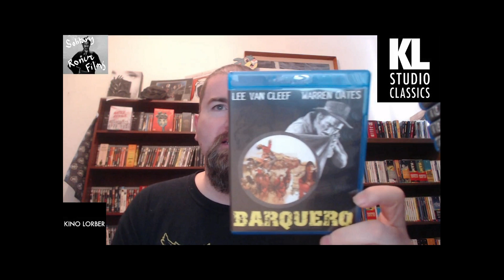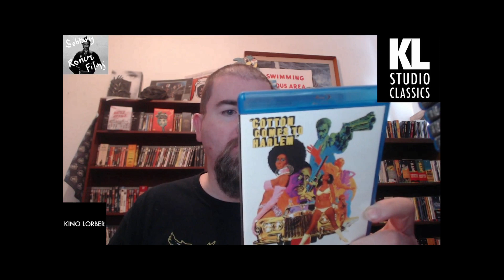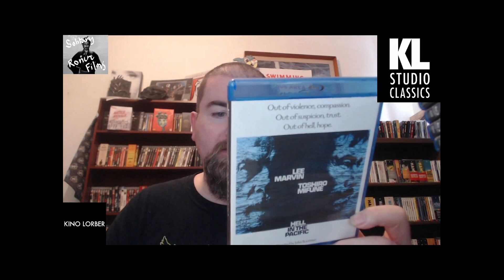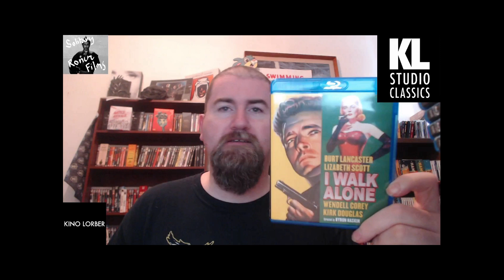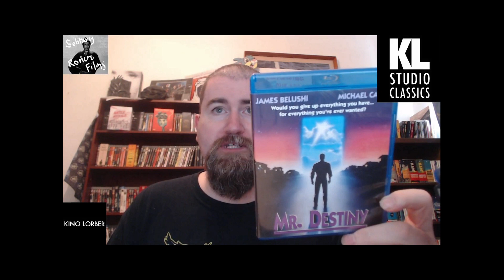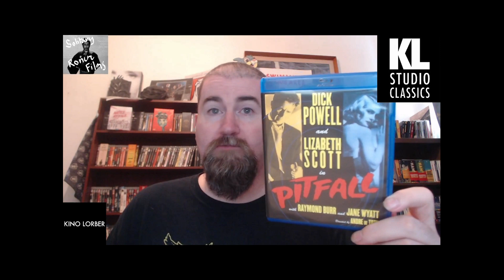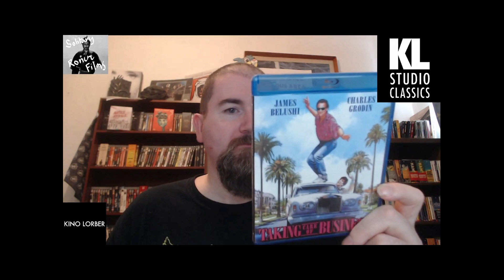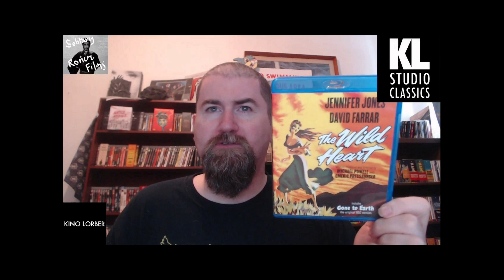BACKLOG CLEARED: KINO LORBER BLURAY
Another boutique bluray backlog bites the dust. It's the turn of the quirky and erratic Kino Lorber. So many little gems so little time.